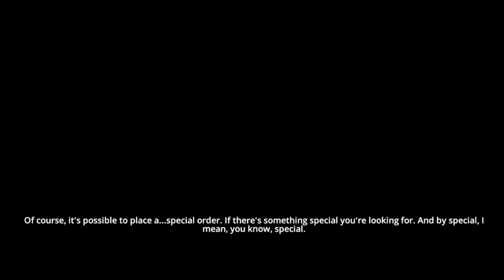Dreamfall Chapters pt 14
I have no idea what I'm looking for.